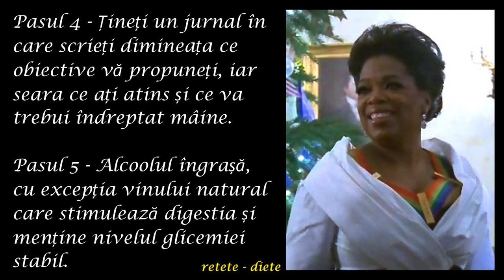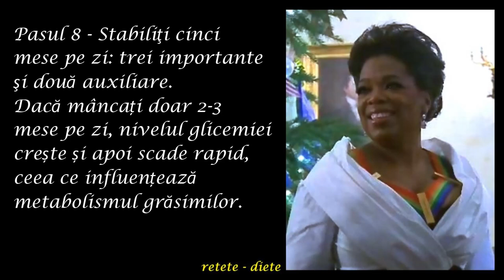Slăbește cu Oprah - Celebra dietă a lui Oprah, în 10 Pași - 41 kg în 11 luni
Slăbește cu Oprah - Celebra dieta a lui Oprah, în 10 Pași - 41 kg în 11 luni
Pasul 1 - Sportul de dimineaţă - obligatoriu pentru reducerea stresului, te ajută și în depășirea crizelor de foame
Pasul 2 - Mersul pe jos - care arde caloriile și întărește musculatura.
Pasul 3 - Antrenament intens pentru a reglementa consumul mărit de oxigen. Vă luați pulsul și va trebui să aveți:
la 25 de ani = 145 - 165 bătăi pe minut
la 35 de ani = 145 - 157 bătăi pe minut
la 45 de ani = 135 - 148 bătăi pe minut
la 55 de ani = 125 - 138 bătăi pe minut
Pasul 4 - Țineți un jurnal în care scrieți dimineața ce obiective vă propuneți, iar seara ce ați atins și ce va trebui îndreptat mâine.
Pasul 5 - Alcoolul îngrașă, cu excepția vinului natural care stimulează digestia și menține nivelul glicemiei stabil.
Pasul 6 - Mâncaţi oricâte cereale, orez, paste făinoase, legume şi fructe, lapte 1,5% grăsime, carne albă, peşte şi brânzeturi cu maximum 30% grăsime. Renunțați la grăsime, somon, margarină și dulciuri.
Pasul 7 - Nu mâncaţi nimic cu 3 ore înainte de culcare, iar masa de dimineață să fie cât mai devreme.
Pasul 8 - Stabiliţi cinci mese pe zi: trei importante şi două auxiliare. Dacă mâncați doar 2-3 mese pe zi, nivelul glicemiei crește și apoi scade rapid, ceea ce influențează metabolismul grăsimilor.
Pasul 9 - Mesele intermediare sunt obligatorii și ar trebui să conțină 100-150 kcal.
Pasul 10 - Beți zilnic 7 pahare cu apă.
Exemplu de meniu:
Mic dejun: 1 felie de pâine prăjită, avocado, 1 ou prăjit și o roșie
Gustare: cereale, iaurt
Prânz: paste cu creveţi, fructe de pădure
Gustare: fructe, brânză dulce
Cina: Cod cu legume şi orez